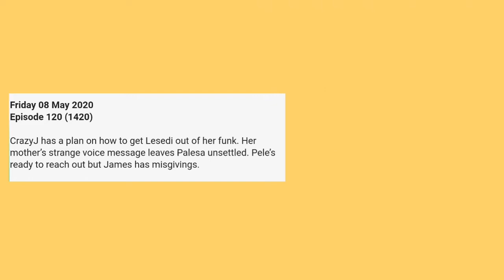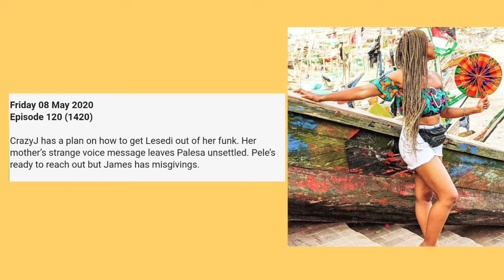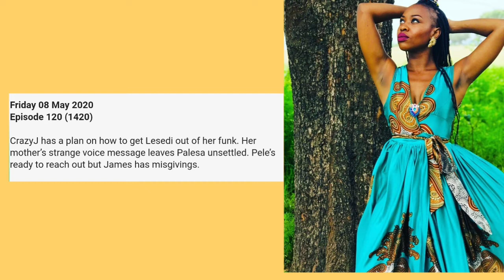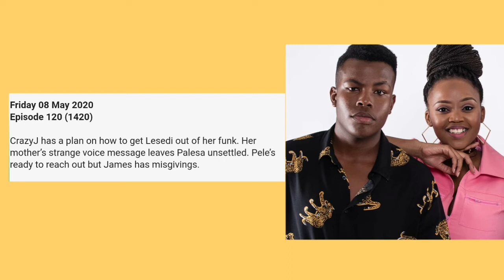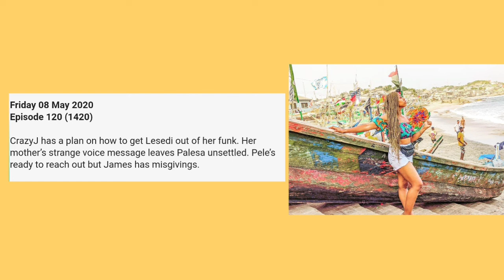Generations The Legacy 08 May 2020